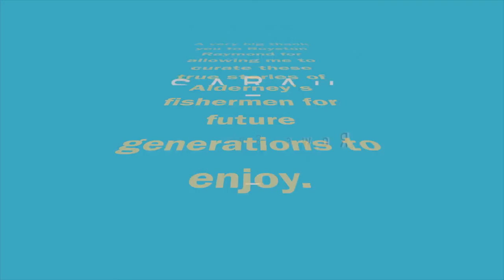'Encounter with a Floating Mine' | Read by Royston Raymond | Seaside Mysteries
"In 1943 I started to fish under the guidance of Mr Dan Domaille, a very experienced fisherman. During the war, it was always difficult to fuel our engines.  This work fulfilled an essential function as it provided food for a  starving population when, it is reported, even dogs were eaten. Sixty per cent of its catch was commandeered by the occupying forces".

A true story from Lloyd Le Conte, written, edited, and read by the author, and local Alderney man, Royston Raymond from his book 'Fishermen's Tales'.

An old video from before I became a cozy mystery author, but certainly proved to be useful for writing my British Seaside Mysteries series.

☠️ COZY MYSTERY STORE ON ETSY

BOOKS
☠️ DEAD ON DOUGHNUTS
☠️ BAA'D TO THE BONE
☠️ POISONED IN PARADISE
☠️ KNIT ONE, PURRL TWO
☠️ ONE YEAR AUTHOR PLANNER AND SPRINTING JOURNAL

FREE INVESTMENT STOCKS AND SHARES

MY OFFICE, PUBLISHING BUSINESS, AND AUTHOR LIFE SET UP

Patrons get all of my books and audiobooks for free before anyone else, their names in the dedication page of each new book, and my Free Book Friday collection of free and hot new release cozy mystery books and audiobooks every week. It costs $1 a month to be a patron